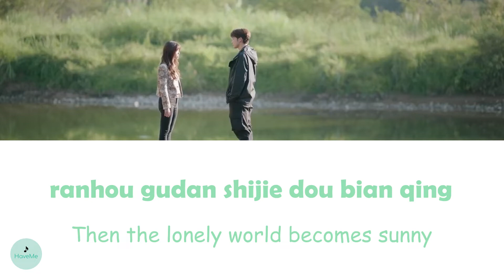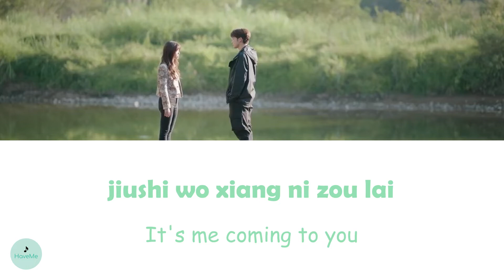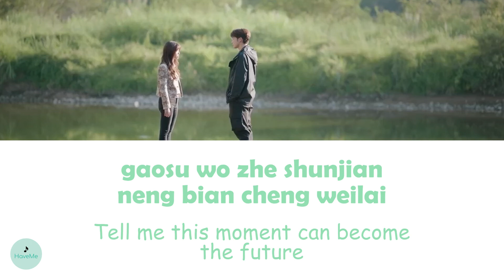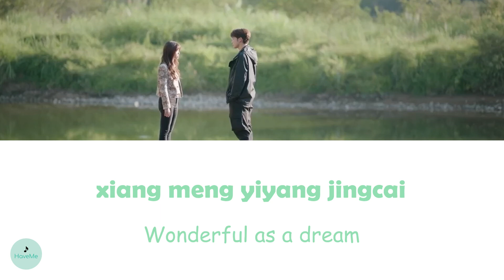Cao Fang (曹方) & Gao Jia Lang (高嘉朗) - 两个人的小森林 (A Romance Of The Little Forest OST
song name : A Romance Of The Little Forest (两个人的小森林)
songwriter : Cao Fang (曹方) & Gao Jia Lang (高嘉朗)
OST of A Romance Of The Little Forest || 两个人的小森林